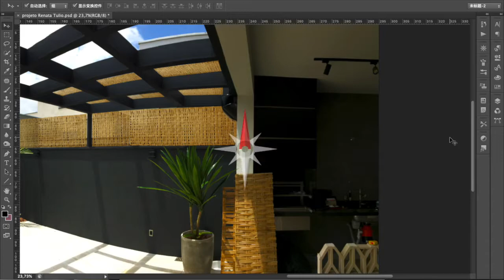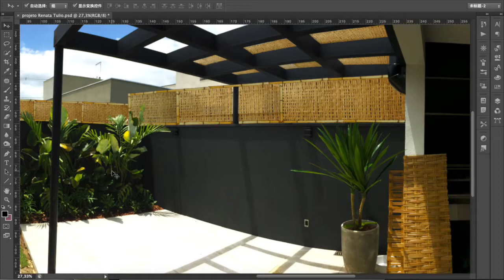Projeto Renata Tulio